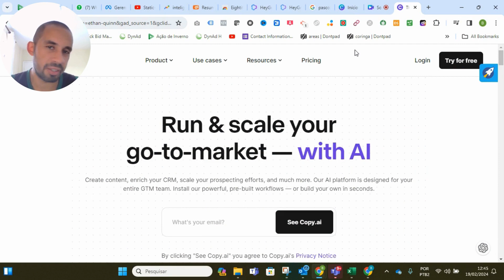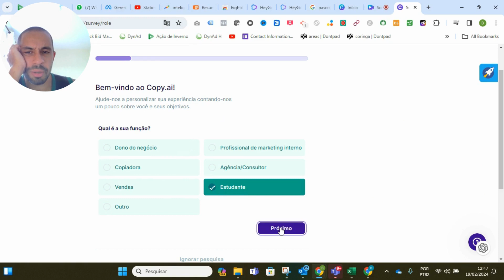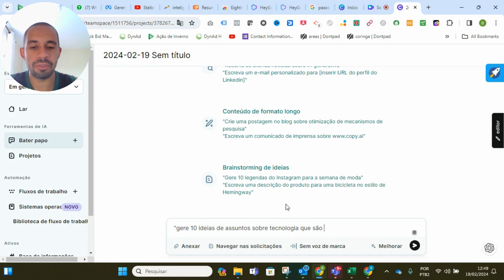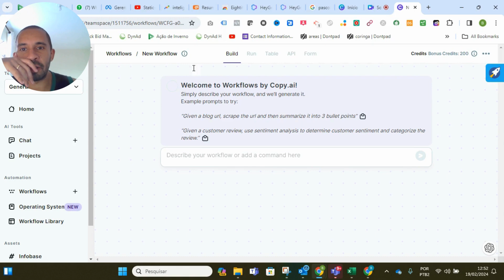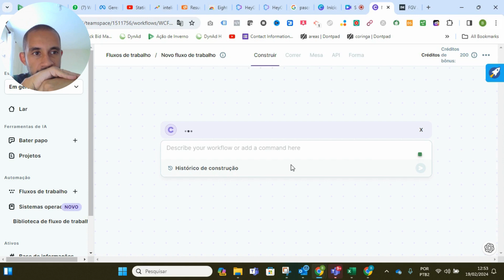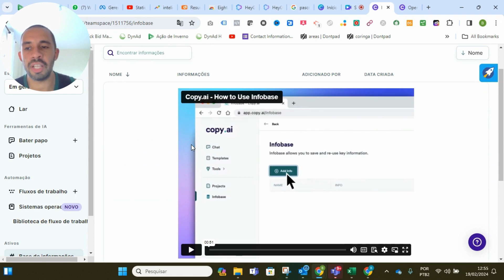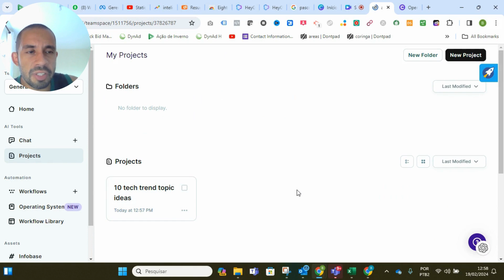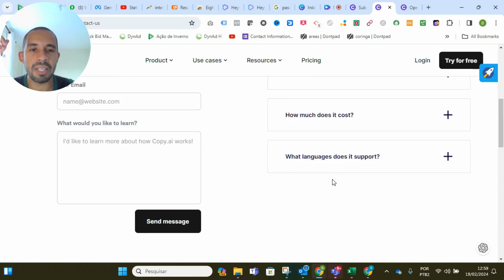Copy AI – Inteligência artificial para escrever textos vale a pena?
Você ja conhecia uma IA para escrever textos ? O Copy AI?
Vamos Testar ?

No vídeo de hoje vou te mostrar tudo sobre o Copy AI. Uma inteligência artificial que faz textos do zero e é focada em produção de conteúdo escrito para roteiros de vídeos, post de blogs, mídias sociais e etc.

00:00 - Início
00:46 - Copy AI
15:43 - Final
16:55 - Inscrição